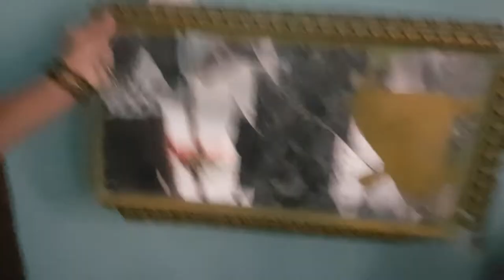TANZANIA. The quest to Ol Doinyo Lengai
We endure blistering winds, scorching deserts, broken cars and active volcanoes. From Zanzibar to Ol Doinyo Lengai. Don't listen to what I say in the video I would highly, highly recommend climbing Ol Doinyo Lengai. It was epic but very very hard. So make sure you prepare, unlike us.